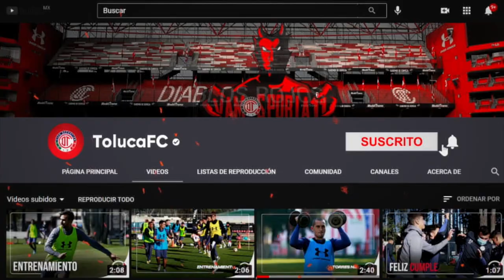✅🔥🔥 ULTIMA HORA | ASI FUE EL PRIMER DIA DEL NUEVO REFUERZO DEL TOLUCA PABLO GONZALEZ AP 2021 LIGA MX